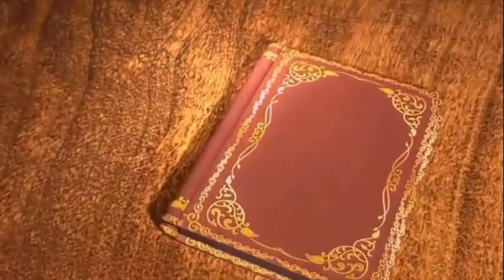FASIRKA RIYADA QOFKA KU NECEB